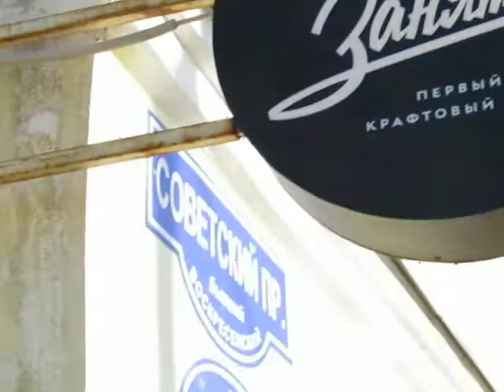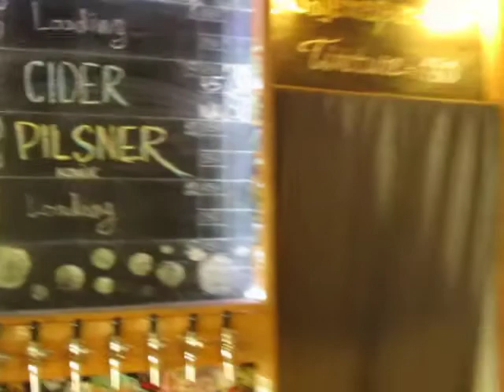Crafting Pub Employment Center, Cherepovets, Russia